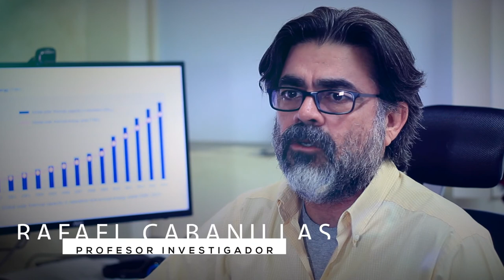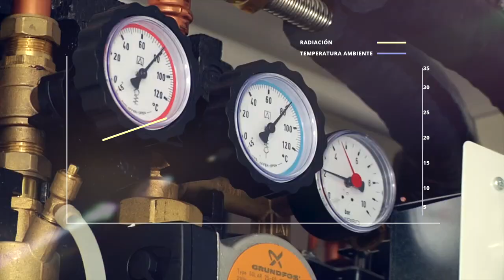Alberca Solar UNISON